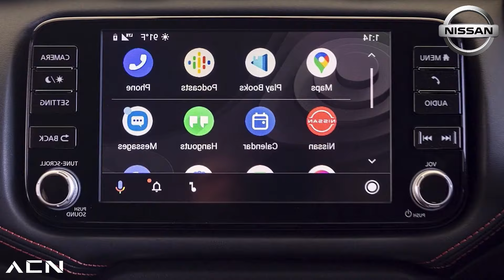7 Autos que No GASTAN COMBUSTIBLE!